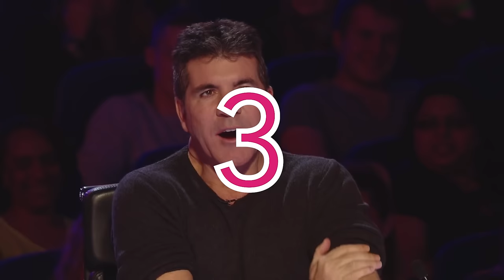BGT Trivia: 6 Golden Buzzers vs. 1 Secret Non-Golden Buzzer - Can You Guess? 🌟🤔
_ _ - Talent Worldwide | BGT Trivia: 6 Golden Buzzers vs. 1 Secret Non-Golden Buzzer - Can You Guess? 🌟🤔

00:00 Intro
00:17 Fayth Ifil - BGT 2020
02:59 Keiichi Iwasaki - BGT 2022
07:22 Anne & Ian Marshall - BGT 2016
09:45 Twist & Pulse - BGT: The Champions
11:46 Tom Ball - BGT 2022
15:12 Matt Edwards - BGT 2017
18:23 Paddy & Nicko BGT 2014
21:20 Reveal